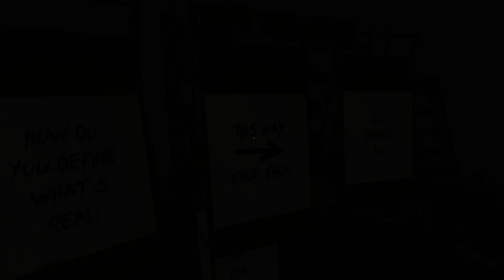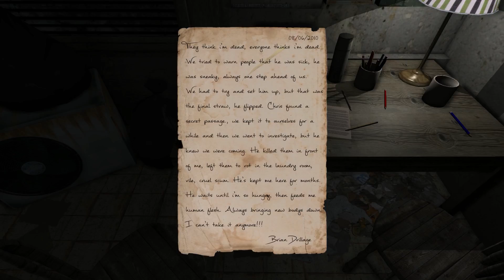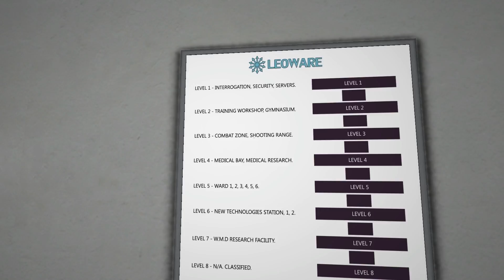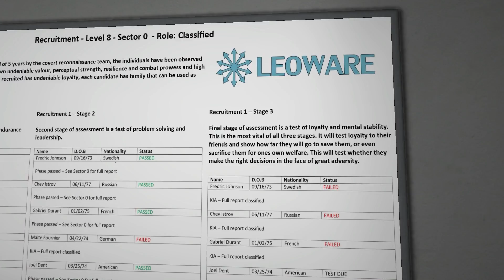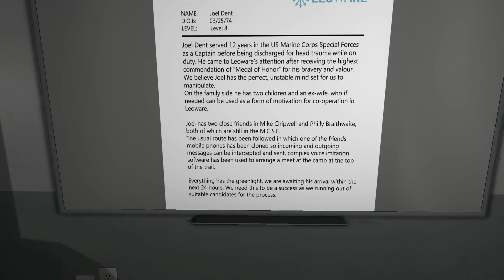DAS EXPERIMENT! - Left Alone #05 [ENDE] | Let's Play Indie Horror Game [Deutsch German]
Left Alone Gameplay Deutsch German: DIESE SCHWEINE!
Let's Play Left Alone Deutsch German Gameplay Walkthrough Playthrough

Daniel E.
Postfach 52 03 16
12593 Berlin